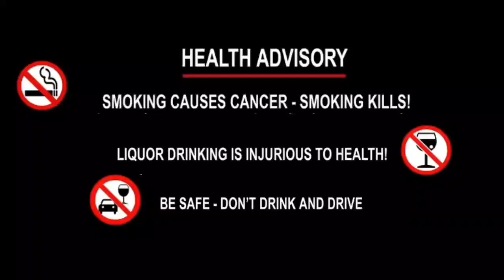TIPRASA - Mani Murasing , Selected wngkha IPL AUCTION - 2024 // 5 December 2023